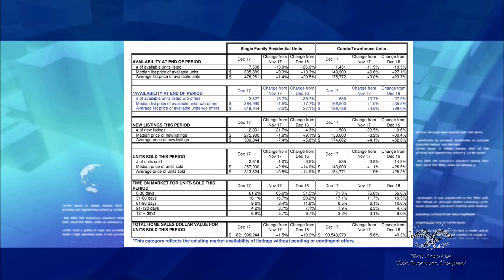First American Title's Two Minute Market Update January 17, 2018